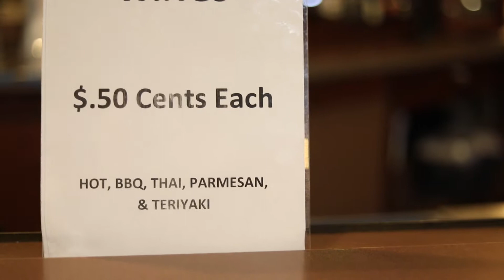Wingman Wednesdays- Club Five Six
Come on down to Club Five Six every Wednesday night for Wingman Wednesday's and enjoy .50 cent wings, domestic draft beer for $2.50, IPA's, imports, and premium drafts for $4.